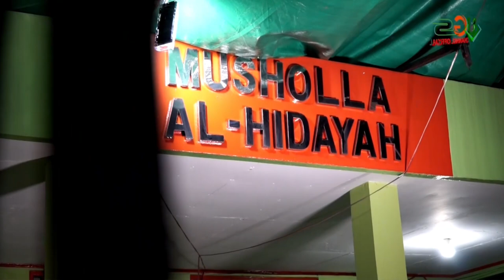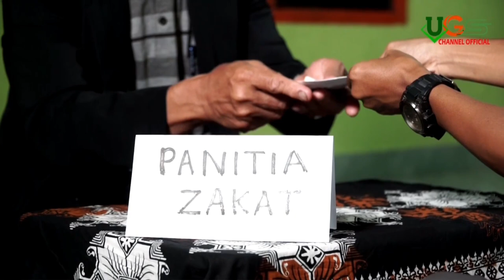Ramadhan | Adjie Andrian & Fina Permata | Cipt.Rudy Keyboard | Ugs Channel Official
UGS SOUND SYSTEM

Judul : Ramadhan
Vocal : Adjie Adrian & Fina Permata
Cipt   : Rudy Keyboard

Puji Syukur alhamdulillah kita dapat dipertemukan kembali dengan bulan Ramadhan bulan yang penuh berkah.  semoga di bulan ini kita dapat menunaikan kewajiban kita dengan penuh totalitas, agar kita dapat kembali fitrah. Bertepatan dengan bulan Ramadhan ini Kami merilis single terbaru berjudul, "Ramadhan."  Karya dari anak bangsa siapa lagi kalau bukan Mr. Rudy Keyboard.  Semoga lagu ini dapat menemani kita menjalankan Ibadah Puasa di bulan Ramadhan ini.

LIRIK

Puji syukur alhamdulillah
Terima kasih kepada Allah
Kita bertemu kembali
Bulan ramadhan

Doa kami tuk teman teman
Smoga selalu disehatkan
Menjalankan kewajiban
Bulan ramadhan

Bulan suci penuh ampunan
Pahala dilipat gandakan
Dosa dihapuskan

Menanti malam seribu bulan
Lailatul qodar

Reff
Berpuasa seharinya
Sholat tarawih malam harinya
Tunaikan zakat esok harinya
Semoga kita akan kembali fitrah

Song Credit
Publisher : UGS CHANNEL OFFICIAL
Arranger : Rudy Keyboard
Keyboard : Rudy Keyboard
Gendang : Amar Tabla
Gitar : Ate
Bass : Vito Setiawan
Suling : Bolong
Mixing & Mastering : Vito Setiawan
Video Production : Haimatt Project & Champ's Studio
Team Property : Marwan & Baduy